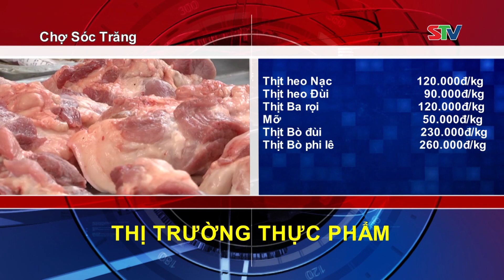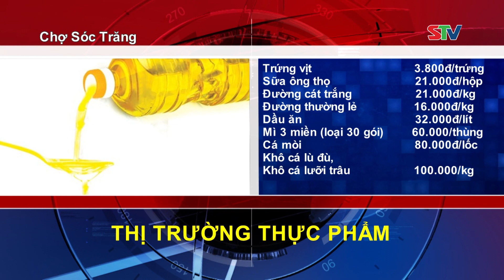STV - Giá lương thực, thực phẩm, rau củ tại Chợ Sóc Trăng ngày 18/10/2021 I Dịch vụ thị trường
STV - Mời quý vị theo dõi giá một số mặt hàng thực phẩm, rau củ tại Chợ Sóc Trăng ngày 18/10/2021